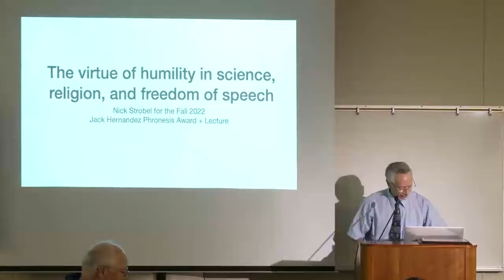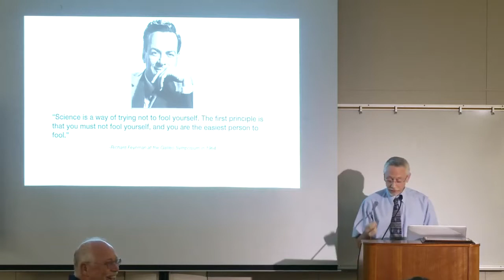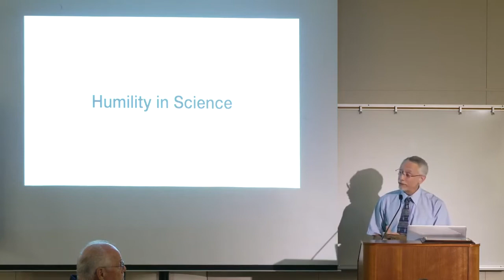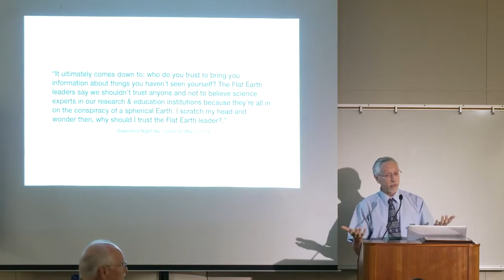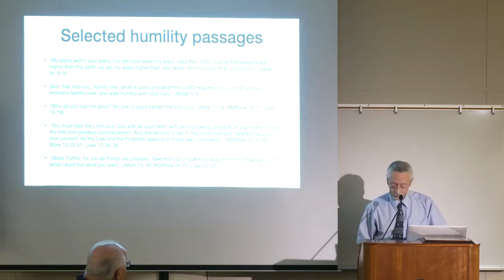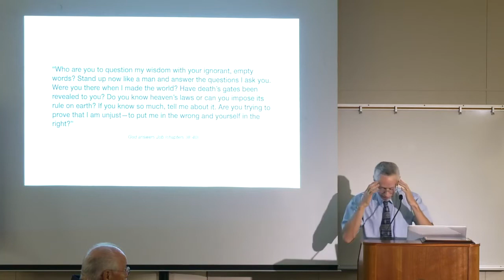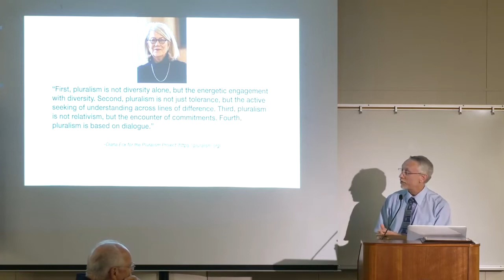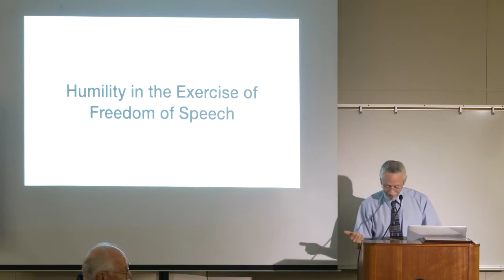Jack Hernandez Lecture Dinner 2022 - Nick Strobel Lecture